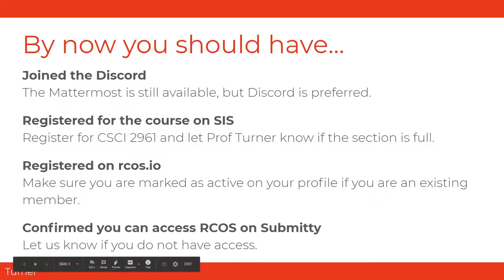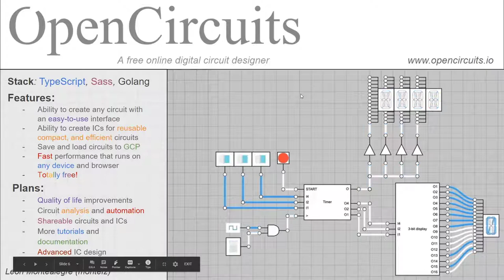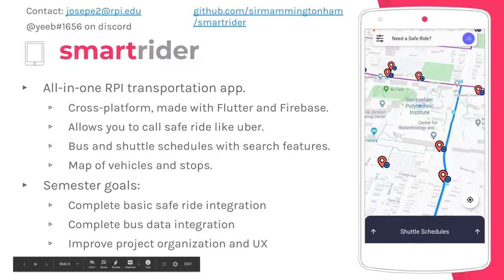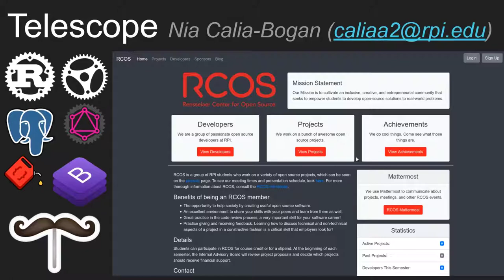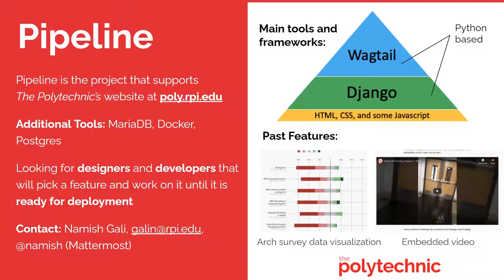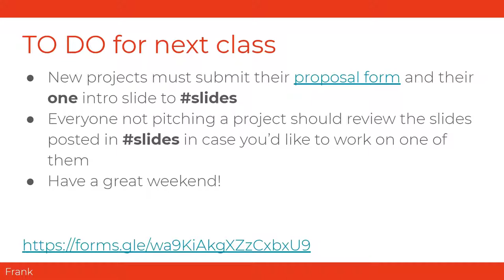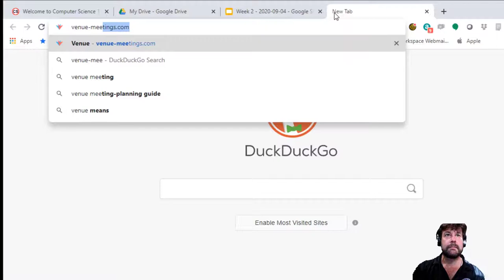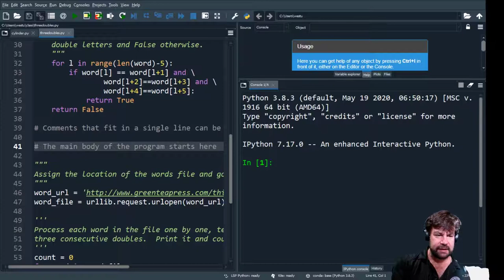RCOS Meeting2 First Pitch Day